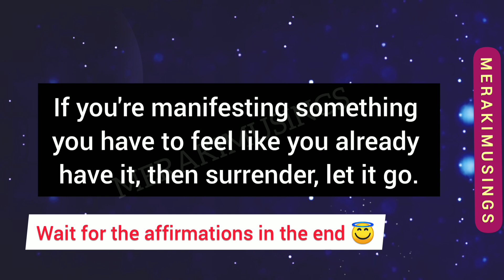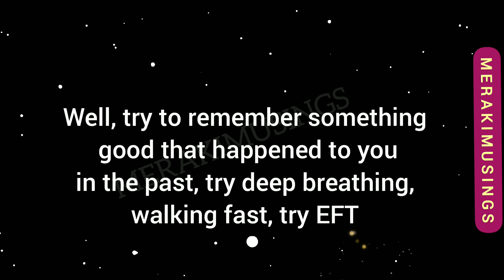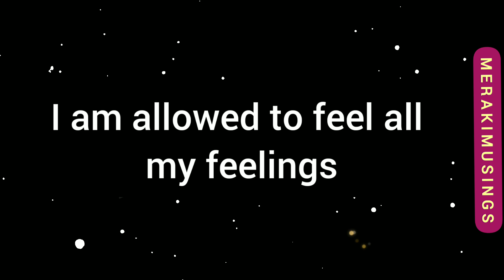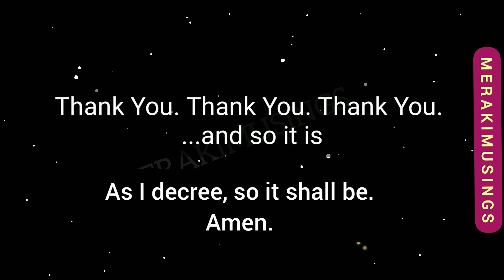🌈 There's a Power Greater than all ✨ taking care of You 😇🤗